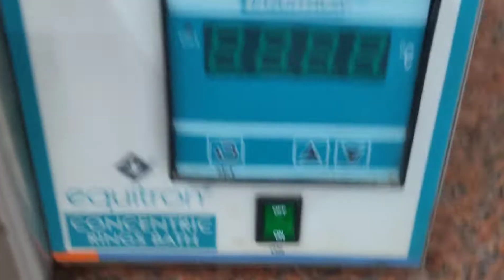Laboratory Water Bath | Chemistry Laboratory | Laboratory instruments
In this video we are going to do hand on water bath  the  chemistry instruments or also called as laboratory Water Bath and learn about the working principle of water bath .